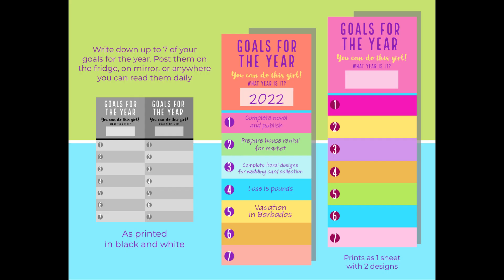How I Named My Art Company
I wanted to name my business something that matched who I am as an artist and also made sense to my brand and potential customers. Take some quality time to think about your company name and the brand you’re creating. You can see more of my art on my other YouTube channel AnjiZign Studios